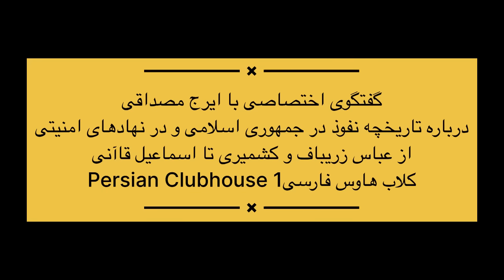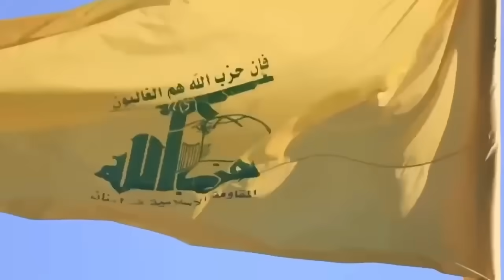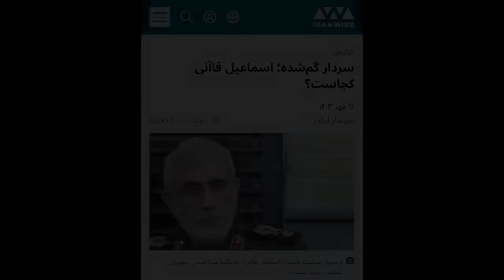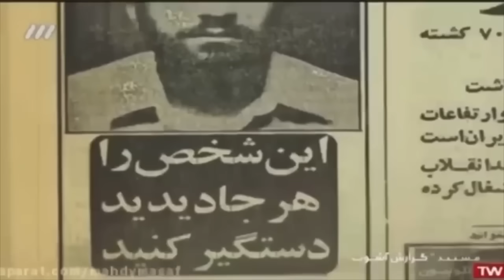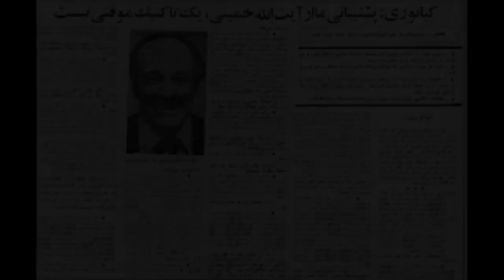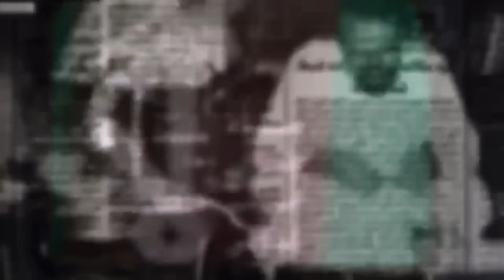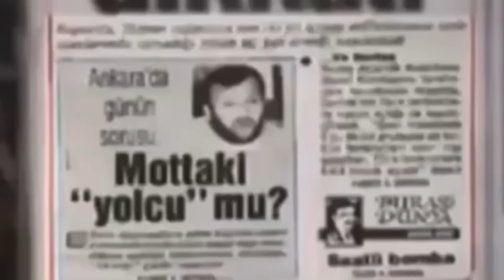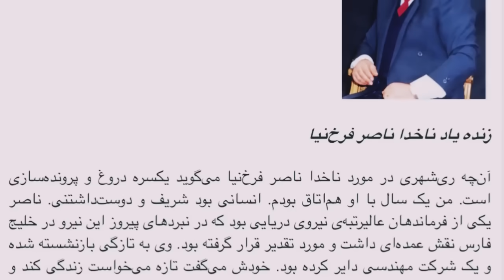گفتگویی ماندگار با ایرج مصداقی؛روایت نفوذ در جمهوری اسلامی؛از عباس زریباف و…تا اسماعیل قاآنی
🛑: Persian Club House's exclusive conversation with Iraj Masadaghi about Ismaeil Ghaani and…the crisis of Israel and Lebanon's Hezbollah. This conversation was exclusively prepared and produced by this channel. The narrator of this conversation is the administrator of Persian Club House's YouTube channel.

🛑:لینک اشتراک ماهانه در کانال(لطفا بر روی لینک کلیک کنید و با انتخاب مبلغ دلخواه در کانال خودتون مشترک بشید)

به این ای میل پبام دهید؛تا برایتان لینک حساب پی پال را ارسال کنیم:

🔴: چنانچه انتقادی نسبت به محتواهای کانال دارید یا نسبت به کلیپ و فیلمی ادعای مالکیت و کپی رایت؛تنها کافی است به ما به آدرس الکترونیکی زیر ای میل بزنید تا در اسرع وقت مشکل را حل کنیم ؛ممنون از درک متقابلتون …

Under section 107 of the Copyright Act 1976, allowance is made for “fair use” of copyright protected material for purposes such as criticism, comment, news reporting, teaching, scholarship, education and research. For further information please refer to the “about” section of our channel.